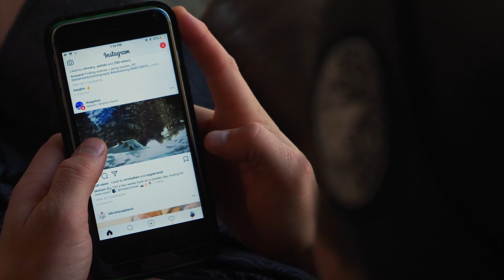Slow Down Fast: Parkin Costain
In this episode of Slow Down Fast presented by REI, meet Parkin Costain. At the age of 19, Parkin is part of a generation that is often associated with excessive use and reliance on technology and electronics. In the latest episode of Slow Down Fast presented by REI, Costain shares his thoughts on the difficulty of unplugging and connecting to the real world. For him, skiing and being in the mountains is the best way to achieve it.